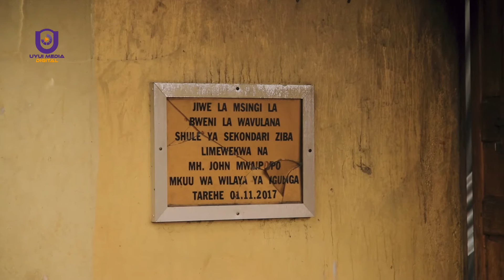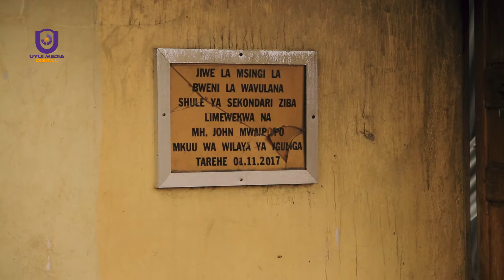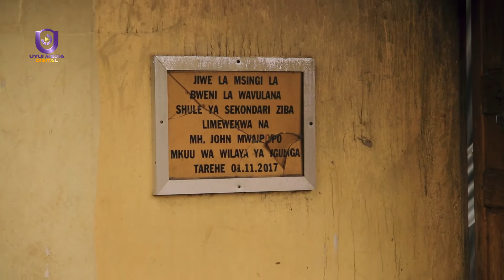BWENI LATEKETEA KWA MOTO SHULE YA SEKONDARI ZIBA WILAYANI IGUNGA - TABORA